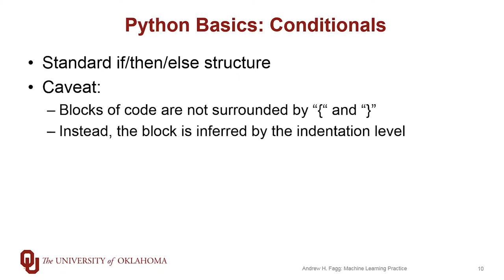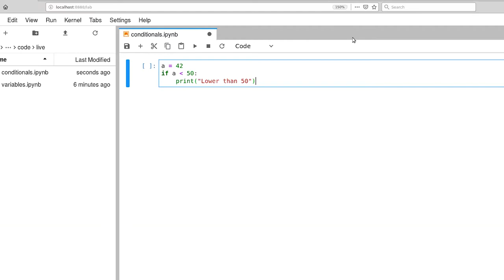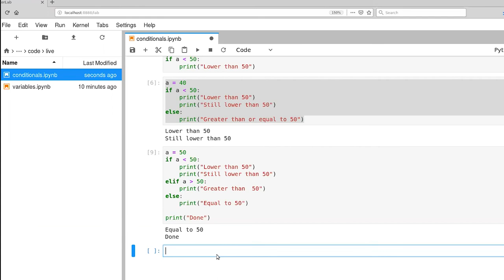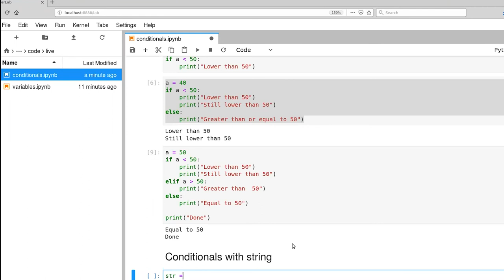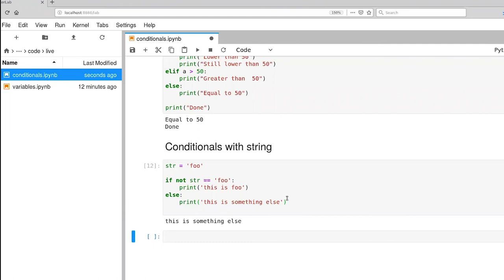Conditionals in Python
If/else branching in Python